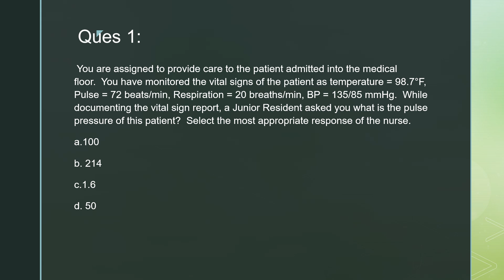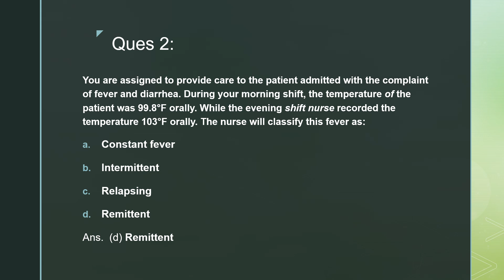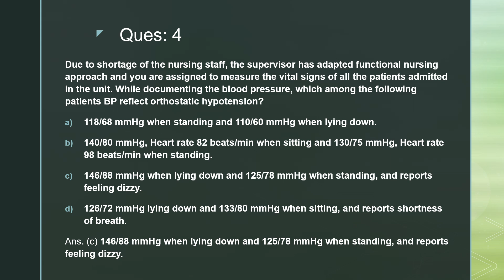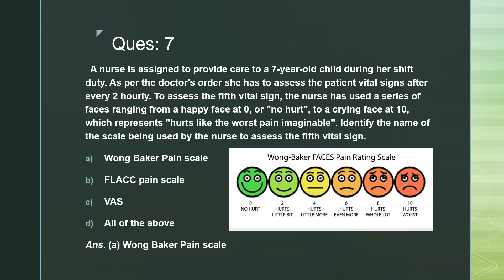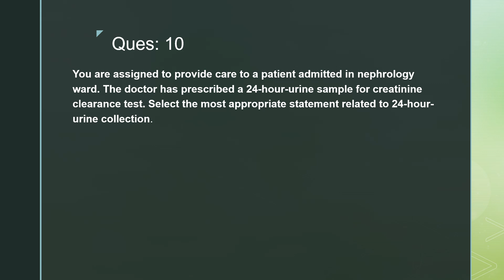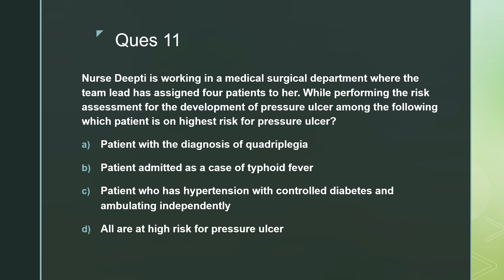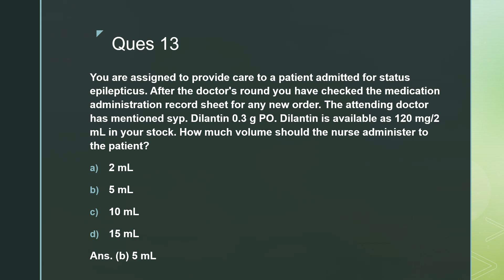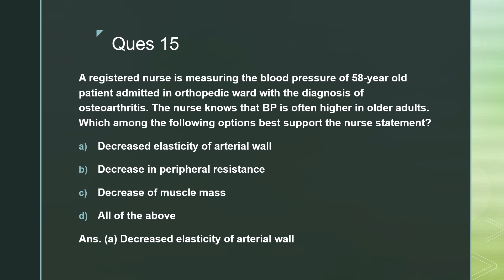Target High MCQs part 5 | Imp Clinical Based MCQs | Nursing Officer Exams 2024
competitive exam nursing
target high book questions
target high book staretgy
nursing officer jobs
nursing officer gvt exam
aiims nurses pay
PUBLIC HEALTH NURSE
nursing career path
nursing career
nurses roles
hosital nurse
teaching in nursing
nursing colleges
career progression in nursing
how we progress in nursing career
how to choose nursing career
why to choose nursing career
new nursing officer salary 2024,
NORCET 2024
staff nurse new pay,
staff nurse new salary,
nursing officer application form open,
2024 nursing officer vacancy form start,
aiims norcet expected salary,
aiims norcet nursing officer formout,
2024 aiims norcet,
haryana phn,
mp phn,
nurses salary at aiims
rajasthan nurses,
public health nurse salary
phn kaise bane
nurses salary in central gvt hospitals
nurses salary in cedntral government
nurses salary in hindi
phn aiims
aiims me PHN ki salary kitni hoti h

link :-

1.Target High MCQs 2024|Imp Clinical Based MCQs|Nursing Officer Exams 2024|

2.Target High MCQs part 2|Imp clinical based MCQs| Nursing Officer Exams 2024

3.Target High MCQs part 3 | 2024 |Imp Clinical Based MCQs | Nursing Officer Exams 2024|

4.Target High MCQs part 4 | 2024 |Imp Clinical Based MCQs | Nursing Officer Exams 2024|

5.Nursing Positions | Medical Positions and its Uses | Pictorial presentation of Positions

6. Vitamins & Their functions | ESIC | DSSSB | RRB|JIPMER | PGIMER| Nursing Officer Exams 2024|